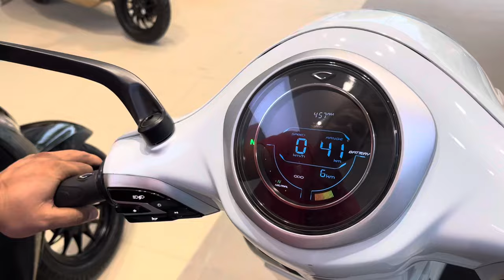🔥सिर्फ 15,000 के फर्क मे😱| Bajaj chetak 2901 vs Urbane | Bajaj chetak electric scooter 2024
🔥सिर्फ 15,000 के फर्क मे😱| Bajaj chetak 29011 vs Urbane | Bajaj chetak electric scooter 2024 | Chetak 2901 review | Adi zone

Hey guys this video is about Bajaj chetak 2901 base model 2024, Bajaj chetak electric scooter 2024, Bajaj chetak 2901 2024 model, Chetak 2024 new model, i hope you guys like the video.

Topics covered

chetak 2901
bajaj chetak 2901 model
bajaj chetak electric scooter 2024
bajaj chetak blue 2901
bajaj chetak
bajaj chetak 2901 review
bajaj chetak 2901 edition
new bajaj chetak 2901
bajaj chetak 2901 electric scooter
chetak 2901 edition
bajaj chetak review
bajaj chetak new model 2024
chetak 2901 electric scooter
Adi zone
Bajaj chetak electric scooter base model 2024
chetak base model 2024
Chetak electric 2024 base model
Bajaj chetak 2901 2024 base model
chetak 2901
chetak 2901 vs chetak urban
bajaj chetak scooter
chetak vs ola
bajaj chetak electric vs ather rizta
bajaj chetak price
Bajaj chetak base vs 2nd base
Bajaj chetak base vs urban
chetak 2901 vs urban
chetak urban vs 2901 base model 2024
Bajaj chetak 2024 new model
chetak 2024 new model